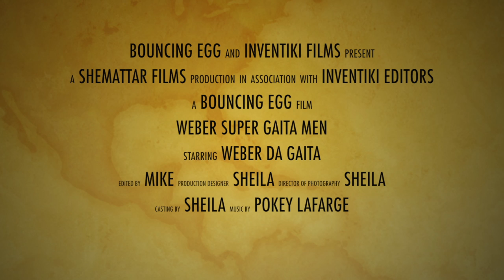Pokey Lafarge - Weber Super Gaita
Feliz Aniversario